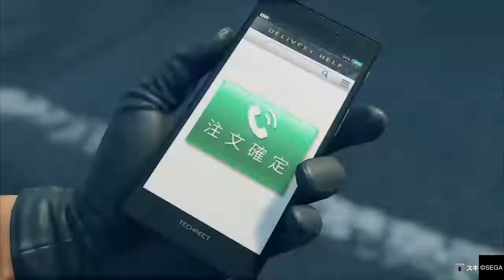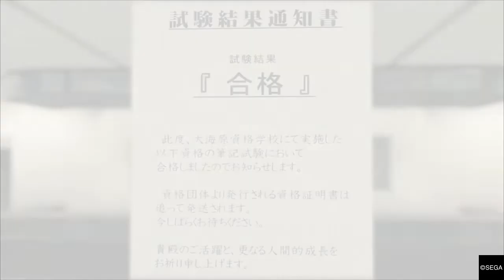Yakuza: Like A Dragon Gameplay